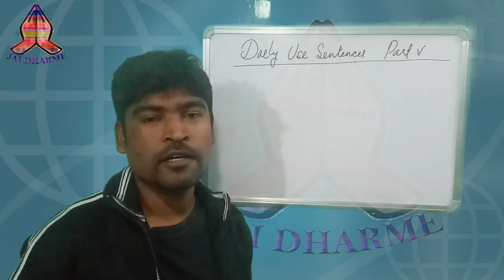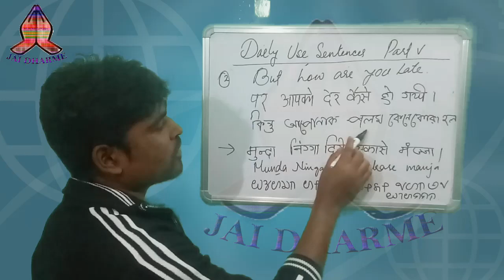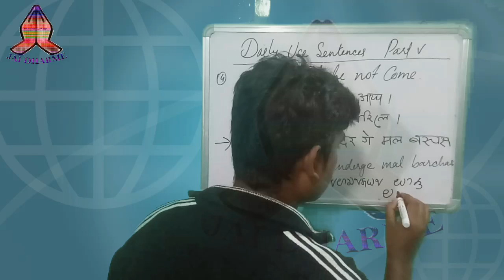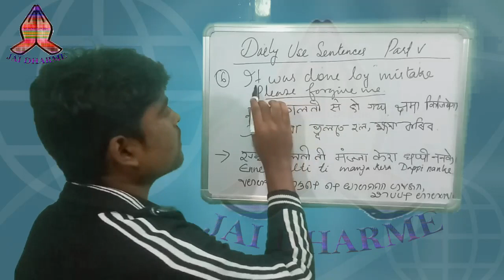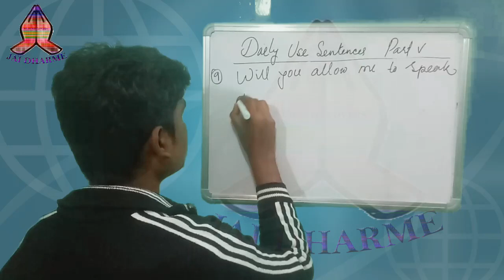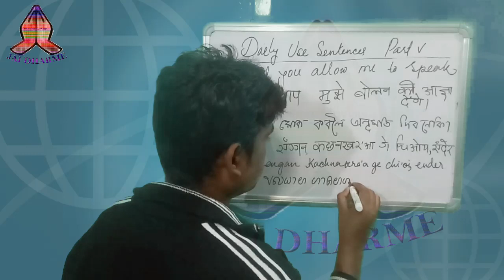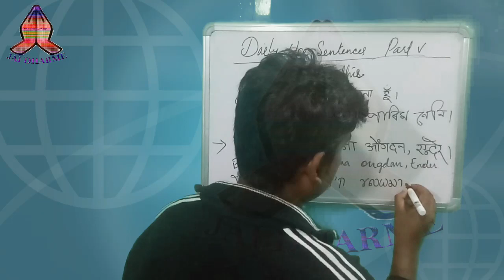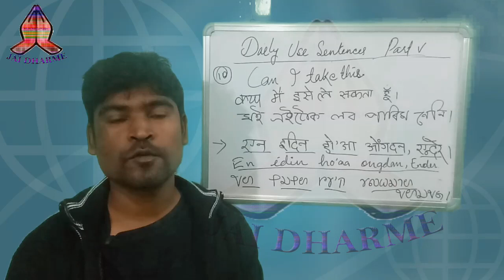Kurukh Language Daily Use Sentences Part 5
Other Kurukh Learning class vedios.